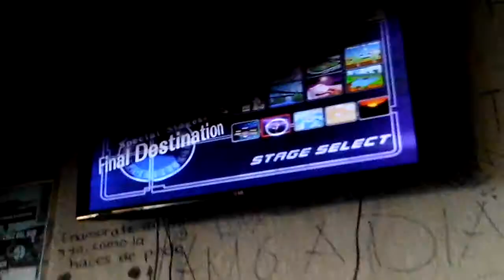Mariony(Peach) vs Yeyo(Fox) Torneo Alcatraz part 2